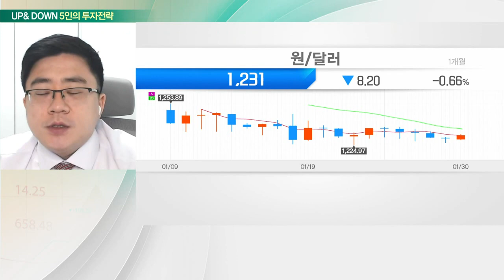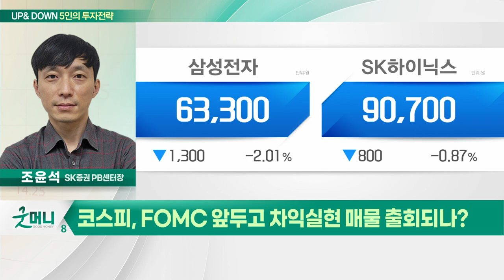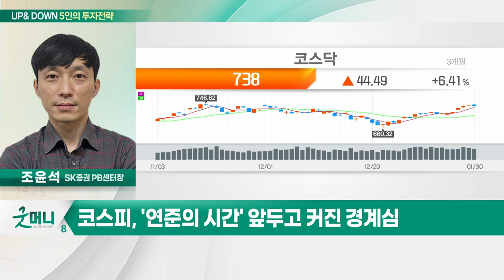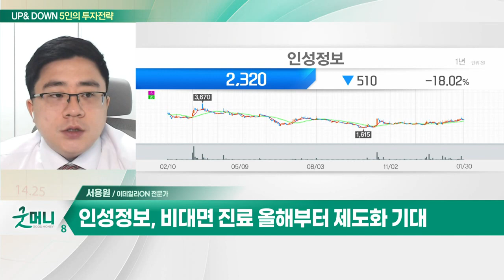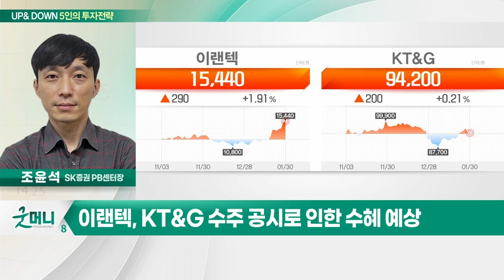인성정보(033230)… 원격 진료 서비스 사업 주목 / 이랜텍(054210)… KT&G 수주 공시로 인한 수혜 예상_UP&DOWN 5인의 투자 전략 (20230131)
Q. 코스피, 엿새만에 하락… 조정 시작되나?
Q. 코스피, FOMC 앞두고 차익실현 매물 출회되나?

- 컨설팅 IT인프라 서비스 기업
- 원격 진료 서비스 사업 주목
- 비대면 진료 올해부터 제도화 기대
- 박스권 매매 전략 유효

이랜텍(054210)
- KT&G 수주 공시로 인한 수혜 예상
- 美 ESS 성장 및 동남아 바이크 전동화 매출↑